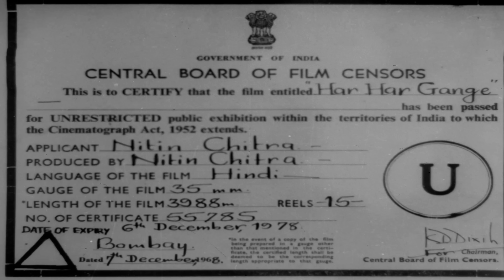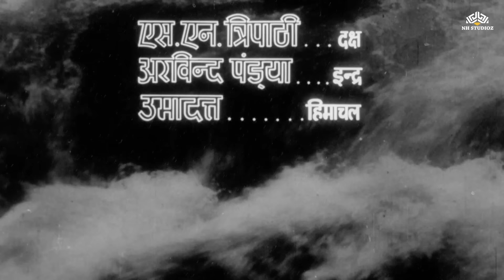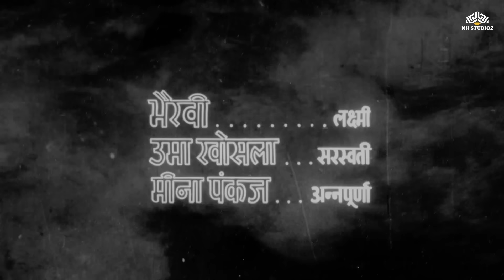"हर-हर गंगे: १९६८ की कहानी" | Jayshree Gadkar, Abhi Bhattacharya, Jeevan Dhar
Movie : Har Har Gange (1968)
Stars : Jayshree Gadkar, Abhi Bhattacharya, Jeevan Dhar, Helen, Sulochana Latkar & others
Film Director: Babubhai Mistry
Producer ; Nitin Chitra

"हर हर गंगे" (1968) एक भारतीय फिल्म है जिसमें जयश्री गडकर और अभि भट्टाचार्य ने मुख्य भूमिका निभाई है। यह फिल्म एक सामाजिक दायित्व और गंगा नदी के महत्व पर आधारित है।

यह कहानी एक गांव में घटित होती है, जहां एक सामाजिक कार्यकर्ता गंगाधर मिश्रा (अभि भट्टाचार्य) रहते हैं। वह गंगा नदी को आत्मनिर्भरता, स्वच्छता और पवित्रता के प्रतीक के रूप में स्थापित करने का संकल्प रखते हैं। उनका मकसद गांव के लोगों को जागरूक करना है और उन्हें गंगा नदी की महत्वपूर्णता समझाना है।

गंगाधर को अपने उद्देश्य को पूरा करने के लिए गांव के लोगों की सहायता चाहिए। उनकी पत्नी, राधा (जयश्री गडकर), और उनके बच्चे उनके साथ होते हैं और उन्हें उनके संकल्प का समर्थन करते हैं।